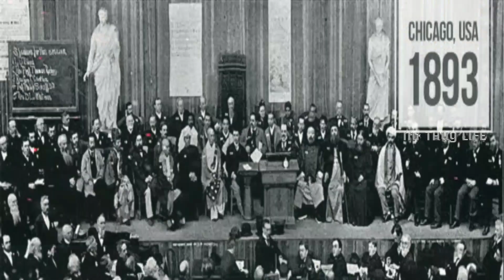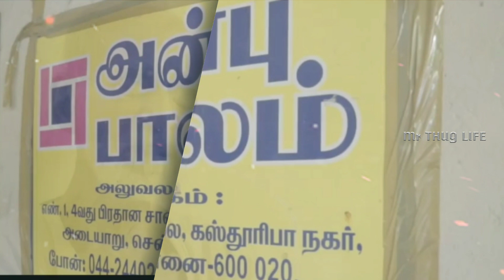தமிழன்டா THUG LIFE Kamarajar Thug Life Tamil தமிழன்டா | Mr THUG LIFE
தமிழன்டா THUG LIFE Kamarajar Thug Life Tamil | Mr THUG LIFE |